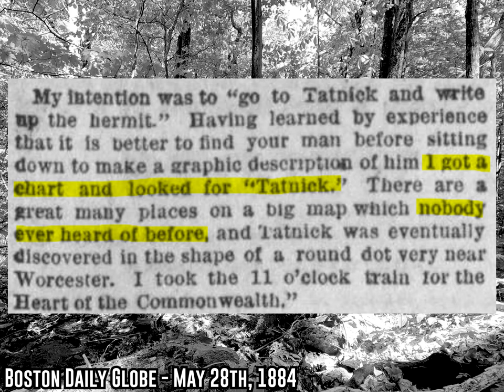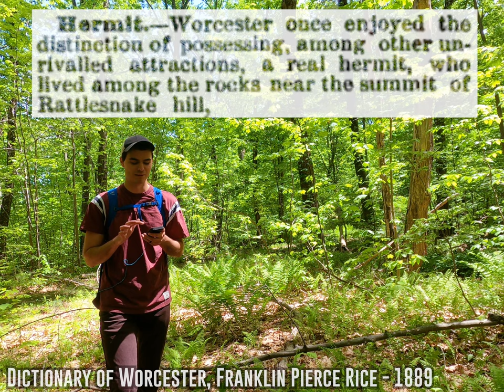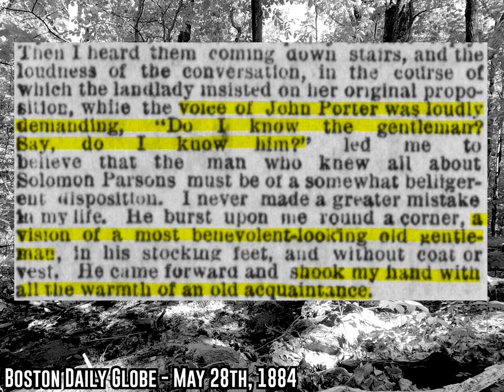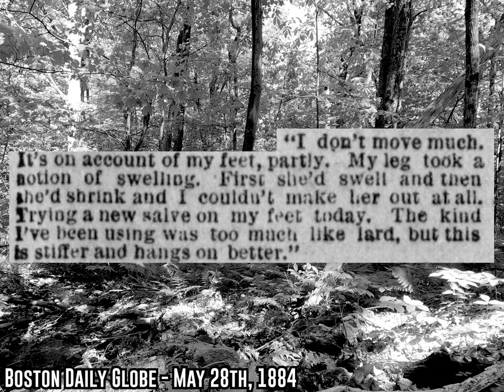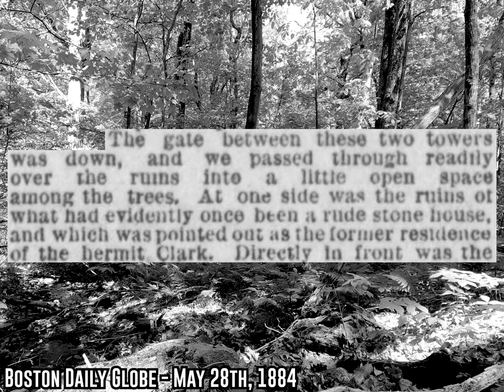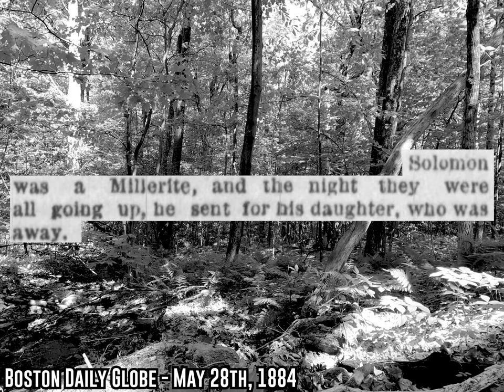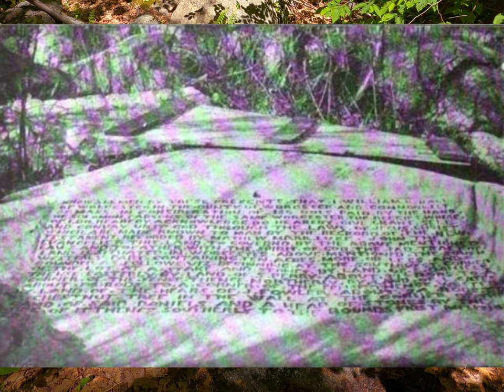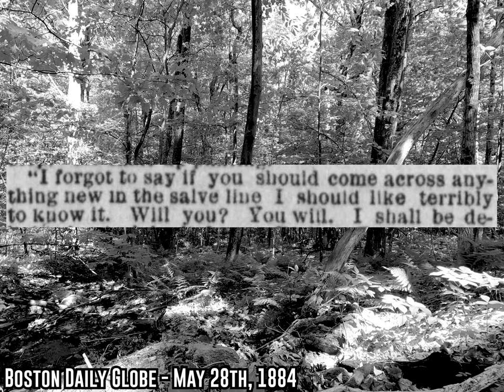My intention was to visit the Tatnuck Hermit.......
Deed Rock lies in the woods of Tatnuck, Massachussets just outside of Worcester. Chiseled in the shadow of "Solomon's Temple" it exists as a monument to a remarkable man nearly lost to time.

BIG SUM
Luke Fuller
Sam Markey
Josiah Parker
crocoalala
The Bittersteel
Charles Bones
Joseph Walla
JB
Riley
Flamingo

Sources/Further Reading:

Boston Daily Globe - May 28th, 1884
Dictionary of Worcester, Franklin Pierce Rice - 1889
Proceedings of the Worcester Society of Antiquity - Dec. 1st, 1903
Outdoor Studies, Thomas Wentworth Higginson - 1900
The American Vegetarian - May, 1851
The Motor Way - June 21st, 1906
Picturesque Worcester, Kingsley & Knab - 1895
Boston Daily Globe - Sept. 08, 1899
Horticultural. Flowers and Fruit - Aug 29, 1874
Horticultural. Flowers and Fruit - Aug 22, 1874
Worcester Daily Spy - Dec 17, 1893
Worcester Daily Spy - Oct. 18, 1903
Worcester Daily Spy - Jul 27, 1895
Worcester Daily Spy - May 31, 1896
Worcester Daily Spy - Aug 29, 1896
Horticultural. Flowers and Fruit - Jul 30, 1875
Christian Science Sentinel - February 8th, 1900